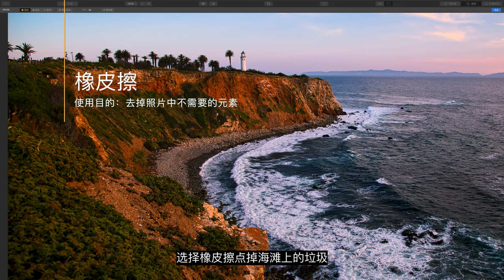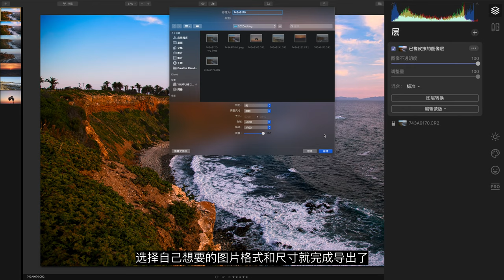【Luminar 4系列教程】自然风光摄影的后期调色技巧实例操作流程演示